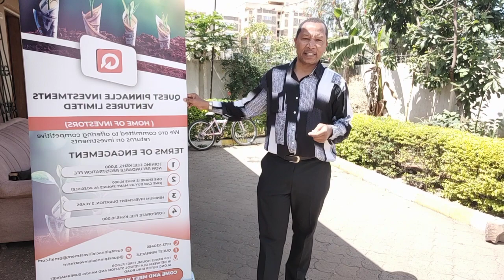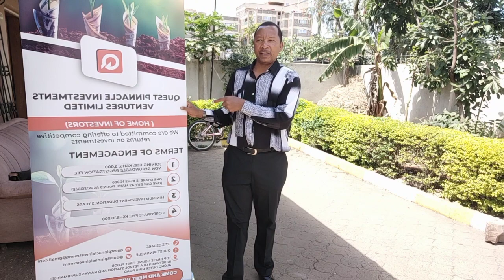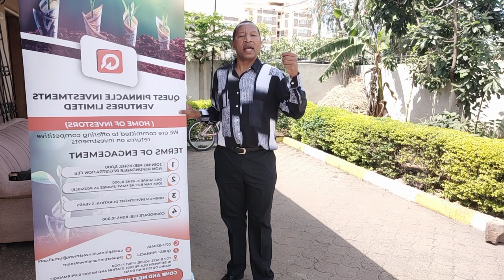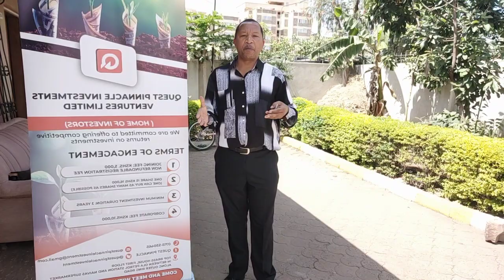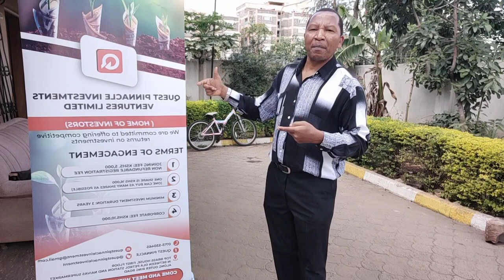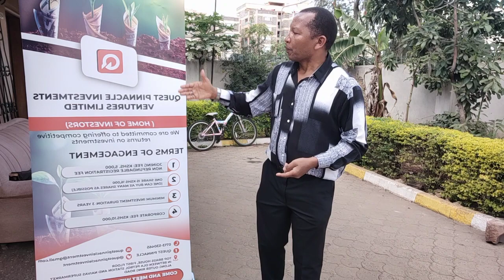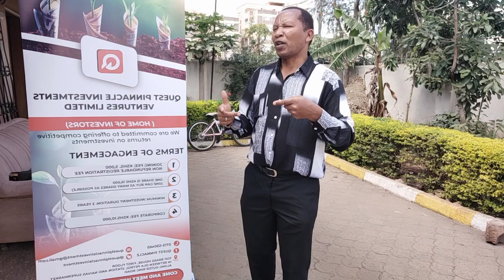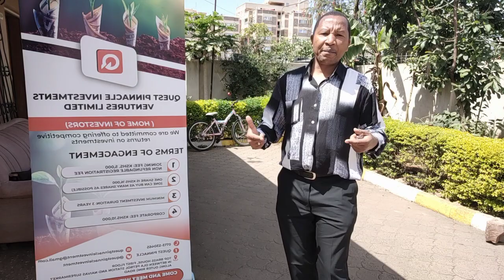QUEST PINNACLE INVESTMENTS VENTURES LTD.. HOME OF SERIOUS INVESTORS